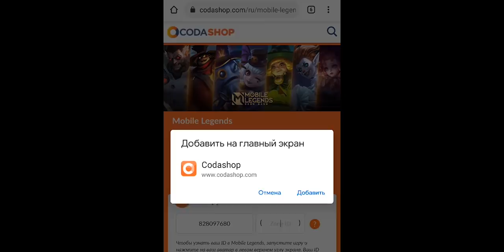ОБНОВЛЕНИЕ 1.5.88 КОЛЛАБОРАЦИЯ СО ЗВЕЗДНЫМИ ВОЙНАМИ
ОБНОВЛЕНИЕ 1.5.88 КОЛЛАБОРАЦИЯ СО ЗВЕЗДНЫМИ ВОЙНАМИ / Mobile Legends